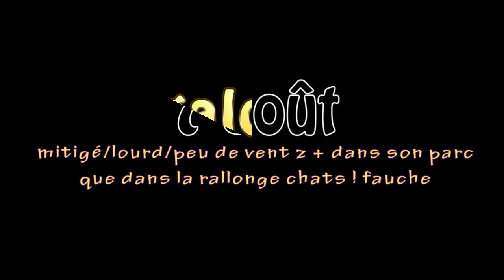1290 zagalo 20e année 7-8 août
7-8 août 2024   son direct